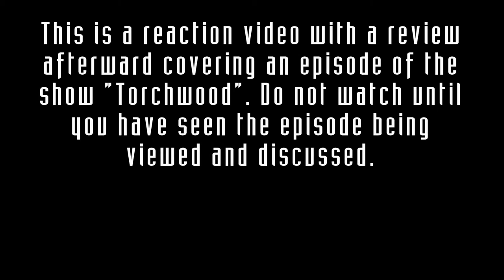"Combat" (S1E11) - Discovering Torchwood #11 (Reaction/Review)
Discovering Torchwood
REACTION & REVIEW OF:
S1E11 - "Combat" (2006)

"Combat" Summary/Synopsis:
Savage aliens are being kidnapped from the streets of Cardiff, and Torchwood want to know why. Owen is sent undercover to find out who's behind it and soon befriends the charismatic Mark Lynch. Beneath the veneer of city life, Owen discovers a shocking subculture: can he avoid being sucked in? (via tardis.wikia.com)